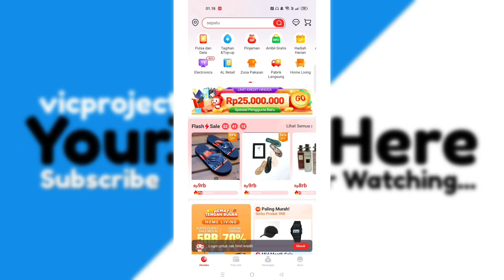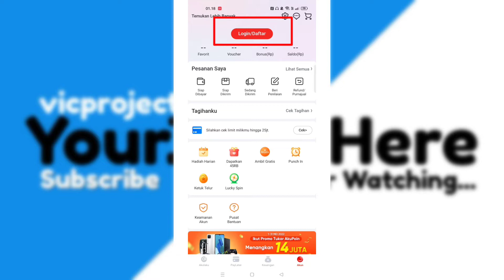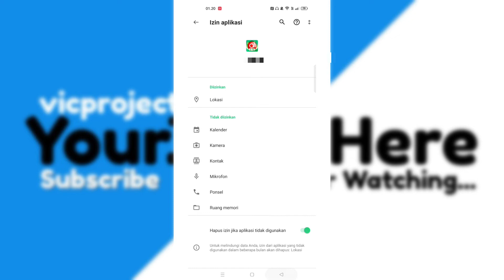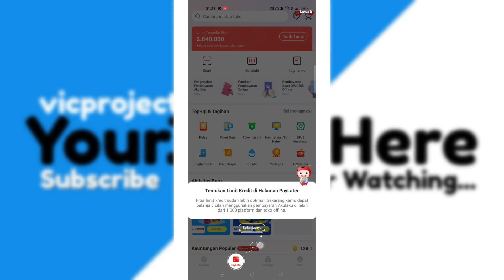Cara Login Akulaku Tanpa Kata Sandi 2022